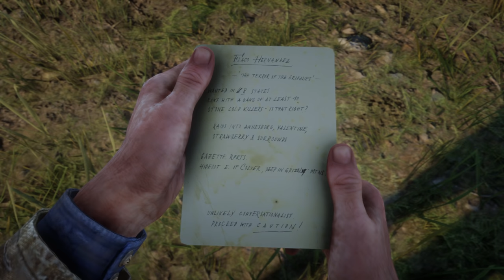Red Dead Redemption 2 Walkthrough Gameplay Part 3 - Reverend (RDR2 Let's Play)